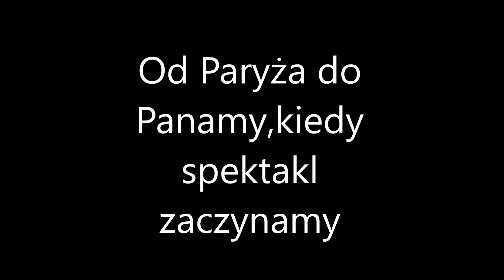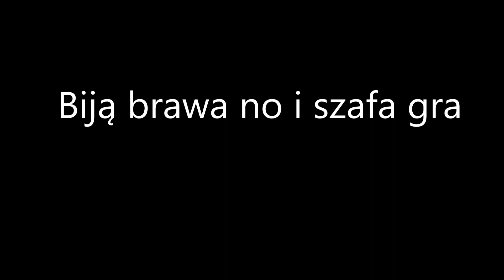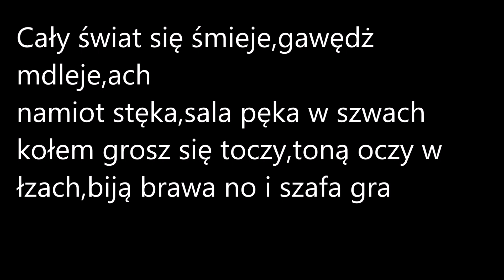Lady Pank - Czarownik tekst 1080P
Tekst wraz z piosenką do utworu Lady Pank Czarownik
P.S Napisz w komentarzu kocham Lady Pank - dam serduszko :)